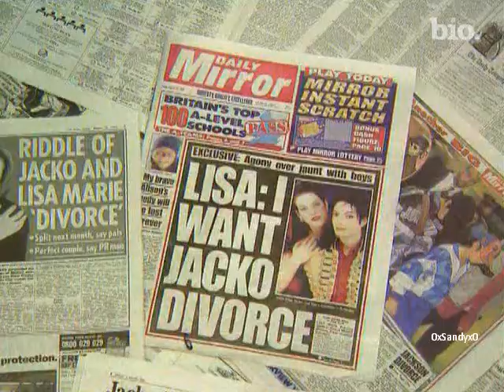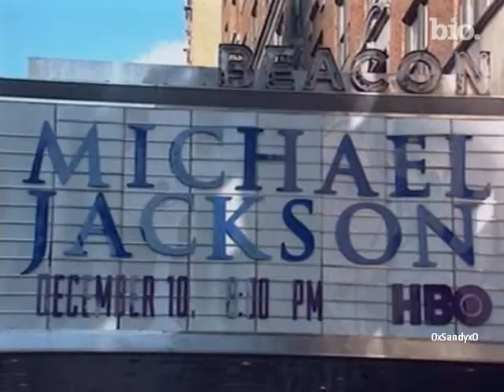Michael Jackson Biographie_5/6